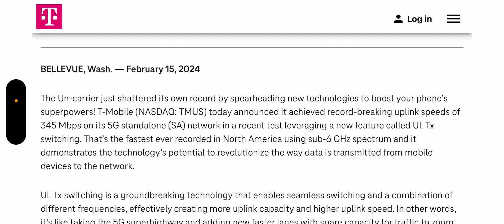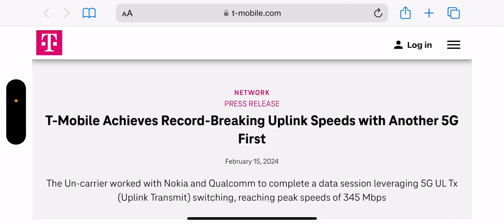T-Mobile | Network Update 💥 T-Mobile Hits A New Milestone ‼️ Breaking Recrods 😳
Update